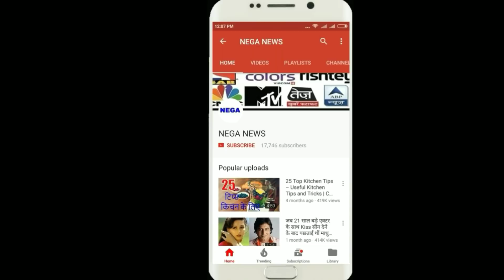India vs South Africa, Highlights, 3rd T20: India Beat South Africa By 7 Runs, Win T20I Series 2-1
NEGA NEWS CRICKET
NEGA NEWS HINDI
India Vs South Africa T20 2018
India Vs South Africa 3rd T20
Ind Vs Sa 3rd T20
India Vs South Africa 3rd T20 2018
Ind Vs Sa 3rd 2018
India Vs South Africa 3rd T20 Match 2018

Video images not my own